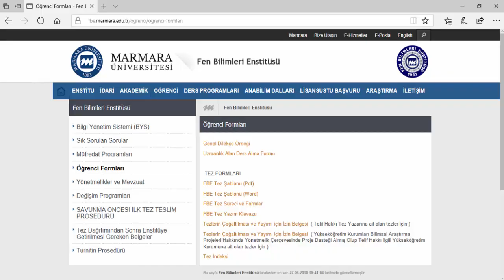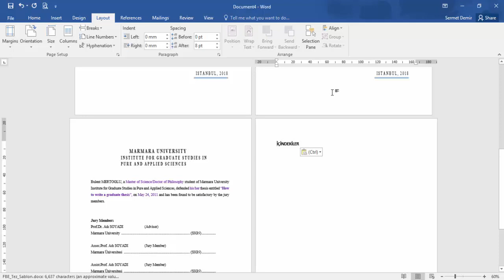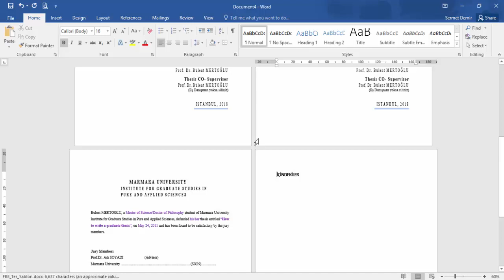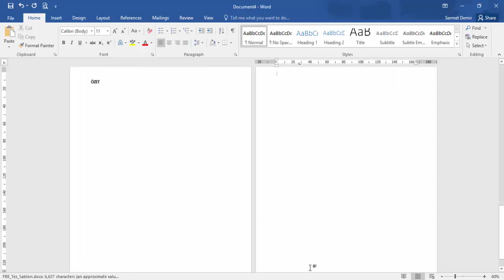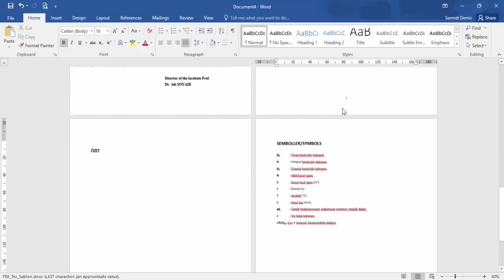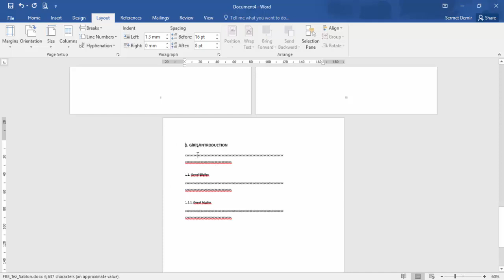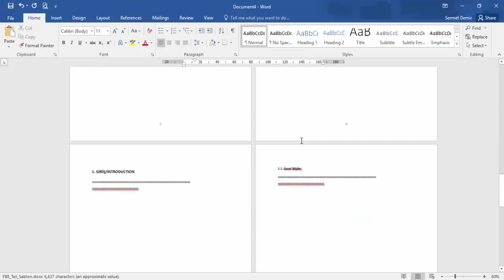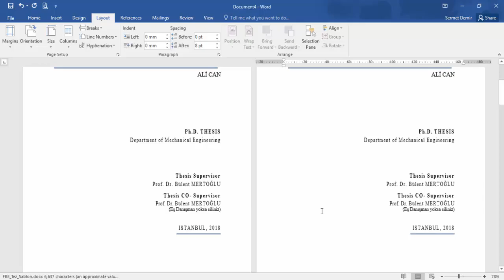Word istediğin sayfadan başlama, sayfa numaralandırma, numara ekleme, roma rakamı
Merhaba arkadaşlar,

Bu videoda yazınıza numara ekleme ve istediğiniz sayfadan itibaren numaralandırmaya başlamanın nasıl yapılacağını öğrenebilirsiniz. Videomuza öncelikle çok basit bir şekilde sayfa numarası nasıl eklenir uygulamasını yaparak başladık. Bundan bir adım sonra, genellikle projelerde ve ödevlerde istenen, kapak, özet, içindekiler, tablolar, şekiller gibi kısımların numaralandırılmaması veya yarı bir şekilde numaralandırma biçimini nasıl yapabileceğinizi gösteriyoruz. Buna parçalı numaralandırma da deniliyor.

Parçalı numaralandırma yapmak için öncelikle Word'de bir sayfa kesme yapmalısınız, yani dökümanı kendi içinde bölmesiniz. Buna sayfa kesmesi deniliyor. Bunu yapınca Word dökümanın o kısmından önceki ve sonraki bölümünü iki ayrı dökümanmış gibi algılıyor. Böylelikle iki ayrı biçimlendirme yapabiliyorsunuz.

Bundan sonra arzu ederseniz iki ayrı bölümün numaralandırma şekillendirme biçimlerini farklı yapabiliyorsunuz. Örneğin ilk bölümün rakamlarını roma rakamlarını kullanarak, ikinci bölümü ise günlük hayatta kullandığımız Arap rakamlarını kullanarak yapabilirsiniz.

Word Eğitim Serisi videolarıma ulaşmak için;

AutoCad eğitim serilerine ulaşmak için;